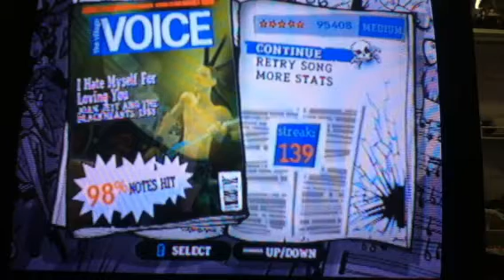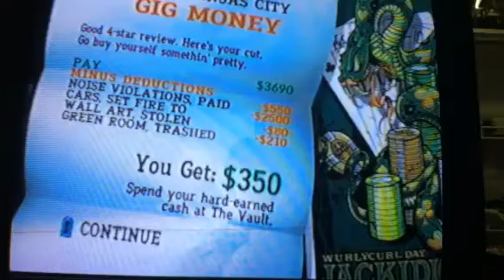GuitarHero Aerosmith Wii-Part 3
Watch Jacob suck on Medium